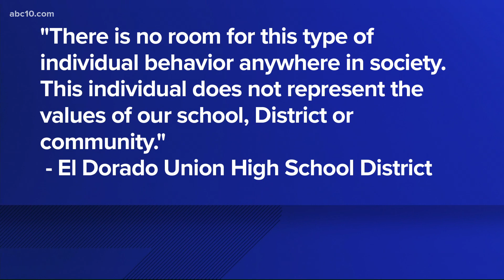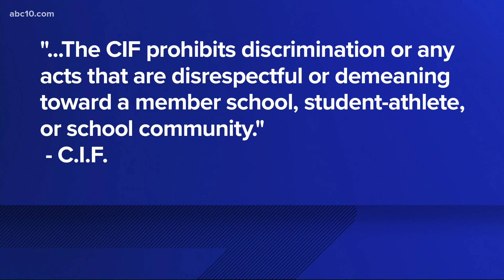Oak Ridge High School investigating racist taunts at girl's soccer game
El Dorado Union High School District says they'll be doing a full investigation on the incident.